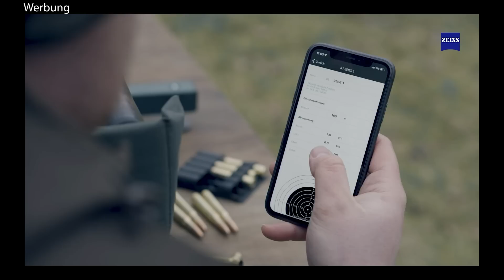Nachtjagd am gelegten Mais mit dem neuen HIKMICRO Thunder 2.0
Moin moin Geartester,

in diesem Video jagen wir mit unterschiedlichen Wärmebildkameras am frisch gelegten Mais. Wir haben unter Anderem das ganz neue HIKMICRO Thunder 35PC 2.0 dabei. Aber auch das Liemke Luchs 2 und das Infiray MAH50.

Viel Spaß, euer Geartester Team